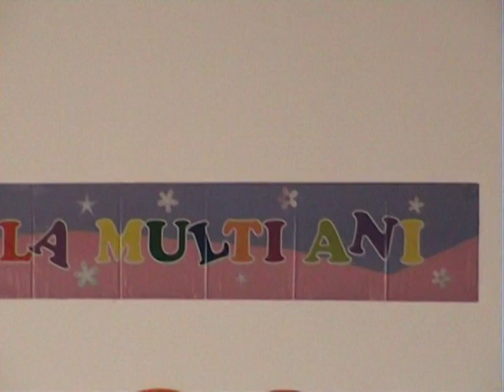Serbare 1 IUNIE 2012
Andreea